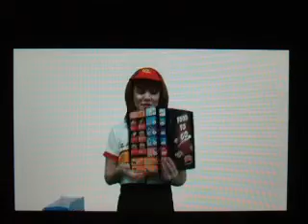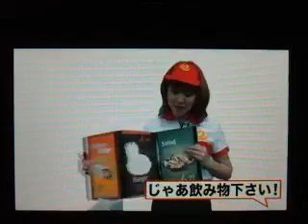マジック教室3D(2012/5/24)